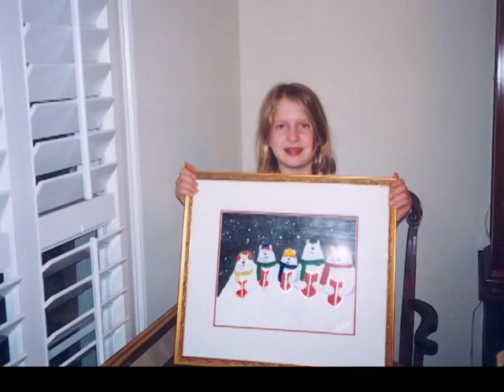Kelley's high school graduation video